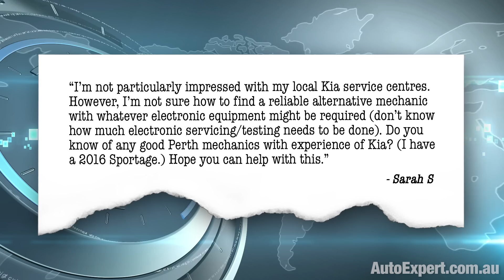How do I find a good independent mechanic? | Auto Expert John Cadogan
How do you find a decent independent mechanic who can work on your brand of car? And how about the brand-specific electronic hardware he might need to get the job done?

“I’m not particularly impressed with my local Kia service centres.  However, I’m not sure how to find a reliable alternative mechanic with whatever electronic equipment might be required (don’t know how much electronic servicing/testing needs to be done). Do you know of any good Perth mechanics with experience of Kia? (I have a 2016 Sportage.) Hope you can help with this.” - Sarah S

I’m in Sydney, and Sarah’s in Perth. That’s just under 4000 kilometres away, a mere 42-hour drive. (Roughly the same as driving from New York to LA.) So there’s that.

The reality is that most servicing is just inspection (of things like essential fluid levels, and components that wear out, like brakes and dampers) plus basic jobs like changing the engine oil.

I’m not trying to denigrate good mechanics by saying this - being a mechanic a hugely under-rated, highly skilled occupation. There’s a great deal of finesse involved, and you can’t be a dummy because of the significant cognitive demands of problem solving. Good mechanic: Weight in gold.

But 95 per cent of servicing is pretty basic. And even the complex jobs in servicing - like timing belt replacement - are a bit paint-by-numbers. (You don’t want to leave anything untightened, but still…)

Happily this skill set (of good mechanic-ness) is fairly portable between brands of car - especially the mainstream brands comprising most of the cars on the road.

Therefore, I’d suggest, finding a good general mechanic is more important than finding a good independent Kia specialist. The way to start here (or 42 hours’ drive away, or anywhere else in the developed world) is to ask your friends or associates.

Word of mouth is the best way to find a good local mechanic. Car dealers piss a lot of people off in the service department - there are a great many divorces, and everyone who breaks up in this way ends up hooking up with an independent mechanic. So a lot of these people have already done the research for you. Just ask around.

There’s a couple of really good reasons to be unfaithful in this way, too: A) The service department at the dealership is a business unit. A profit centre. Not that there’s anything wrong with profit. But the local independent guy: Servicing is his core business. He’s fundamentally there to do a good job and save you money by not ripping you off.

And B) You actually get to talk to him afterwards. He can say: The brakes are a bit low - come back in three months and we’ll change them out. It’ll be about $400. The dealer’s just going to give you a call and change them out now. Here’s your big bill. It’s how they roll.

And C) the local guy can find you some high-quality aftermarket parts that’ll save you money over the genuine parts the dealer uses, which are often extortionate.

Realise that this does not affect your warranty. It would be illegal to deny a warranty claim on that basis (in Australia, at least).

Speaking of warranty, the dealership is still the place for warranty claims. If you divorce your dealer, any authorised dealer, even the one you divorce, is required to handle warranty claims.

Also, once a year, ring up you local ex-dealer with the VIN code (it’s on the rego papers). Ask if there are any outstanding service campaigns or recalls on your car. Do not feel guilty about hitting up your ex-dealer for this (or warranty claims): They do all this work for you for free, but they send the parent carmaker a bill for their trouble. They are absolutely getting paid for any time or effort solving these issues for you.

At the risk of sounding like your mother, get every service done on time - this preserves your warranty and entitles you to full consumer law protection. It’s the time or distance, whichever comes first.

On this alleged specialist electronic equipment: Nearly all mainstream cars use the OBDII protocol (onboard diagnostics, Mk II). It’s a plug-in port under the dash for diagnostics, and an established industry communications protocol.

Plenty of general 3rd party scan tools will plug into a Kia and integrate for diagnostic purposes. So, your local guy can easily reset the oil dilution calibration for the engine control ECU after an oil change, or clear any fault codes for you, or reset the service due indicator - whatever.

This electronic stuff is easier than it seems.